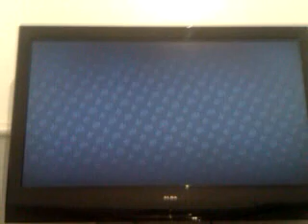SAINT ROW 3 GLITCH/ EASTER EGG